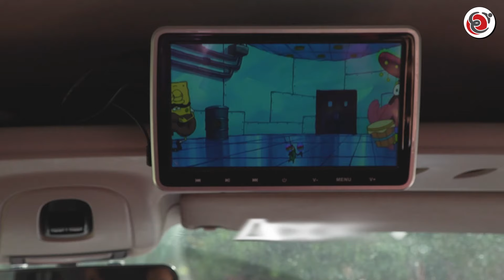Δωρεάν Σχολικό Λεωφορείο: Μεταφορά μαθητών από και προς το Φροντιστήριο!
Δωρεάν σχολικό λεωφορείο από και προς το Φροντιστήριο!

Στα 25 χρόνια λειτουργίας μας, μέλημα μας είναι να δημιουργούμε τις ιδανικές συνθήκες, έτσι ώστε τα παιδιά μας να μαθαίνουν με τον καλύτερο τρόπο και οι γονείς να νιώθουν ασφαλείς σε όλα τα επίπεδα!

Γι΄αυτό το λόγο η Επικοινωνία, πάντα δίπλα στα παιδιά και τους γονείς, είναι το μόνο φροντιστήριο που διαθέτει Σχολικό Λεωφορείο με ΔΩΡΕΑΝ μεταφορά προς και από το Φροντιστήριο!

Αν και εσείς θέλετε να γίνετε μέλος της οικογένειας της Επικοινωνίας δεν έχετε παρά να επικοινωνήσετε μαζί μας με όποιο τρόπο επιθυμείτε.

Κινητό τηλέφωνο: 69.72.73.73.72